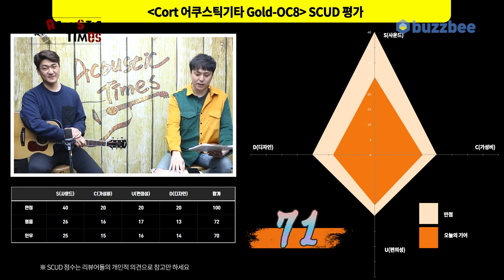[AcousticTimes 987회] Cort 어쿠스틱기타 Gold-OC8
0:00 오프닝
3:03 스펙(Spec)
4:02 사운드 테스트(Sound test)
9:12 시연 (Demo)
11:02 한줄평
9:49 SCUD 점수